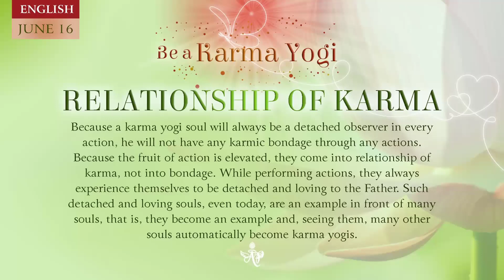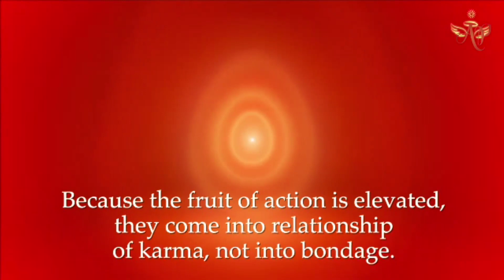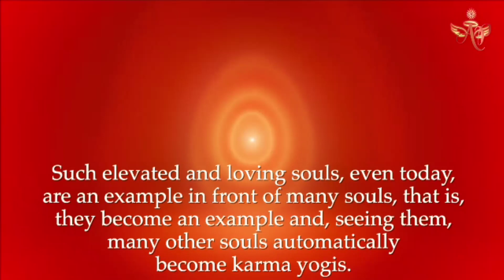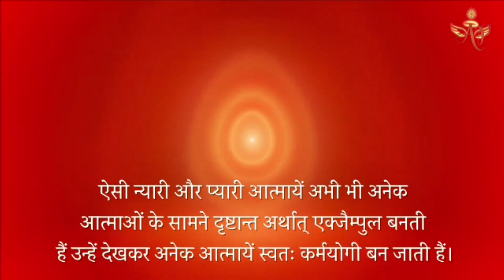French June 15, 2024 Mohini Didi Relationship of karma #15